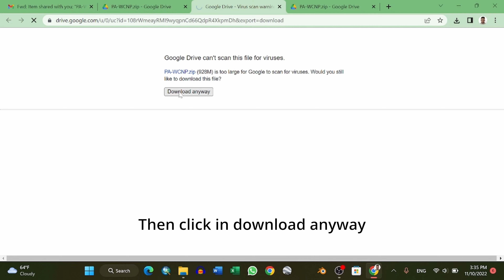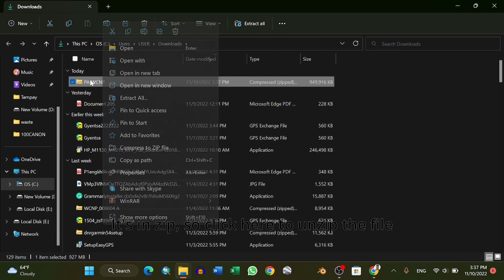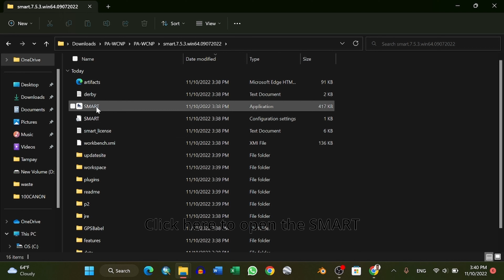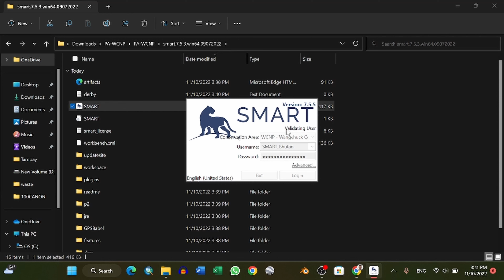SMART Version 7.5.5 || Downloading the software and installation || Tutorial Part 1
SMART version 7.5.5